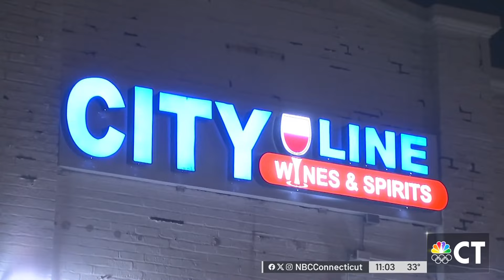Employees injured during armed robbery at West Hartford liquor store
Tommy Chen has a pretty harrowing story to tell after his family's store was targeted by robbers twice this month.